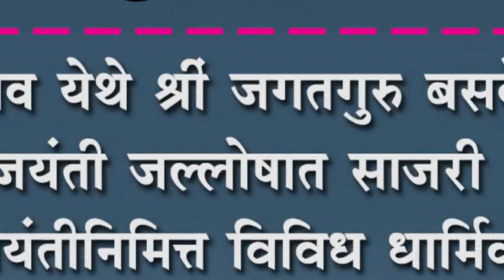बोरगाव येथे श्रीं जगतगुरु बसवेश्वर जयंती जल्लोषात साजरी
बोरगाव येथे श्रीं जगतगुरु बसवेश्वर जयंती जल्लोषात साजरी : जयंतीनिमित्त विविध धार्मिक उपक्रमांचे आयोजन